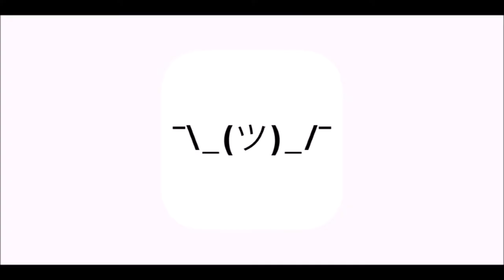ROOM 6 REVIEWS #99 - KING'S CREEK "Black Label" WHISKEY! [WHISKEY REVIEW]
Today I'm reviewing  KING'S CREEK "Black Label" whiskey. At 9 years old and 90 proof, I'm hoping it's not going to disappoint.. Enjoy! ;-D